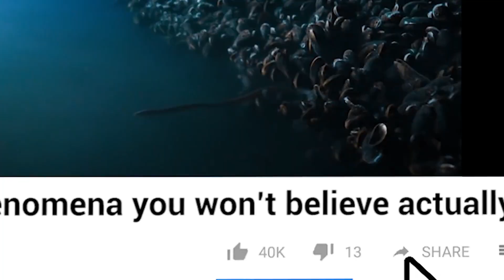10 OCEAN PHENOMENA You Won't Believe Actually Exist!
10 OCEAN PHENOMENA You Won't Believe Actually Exist!